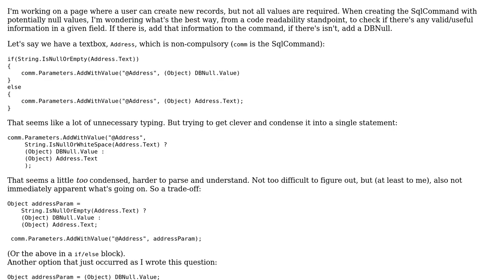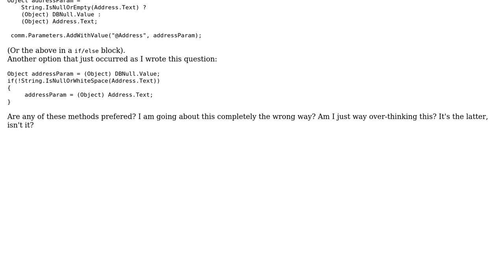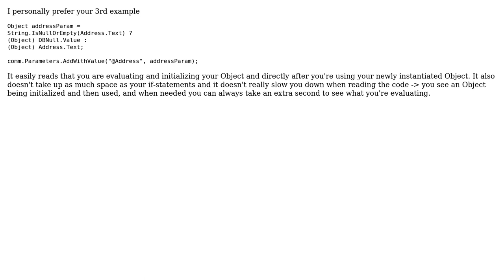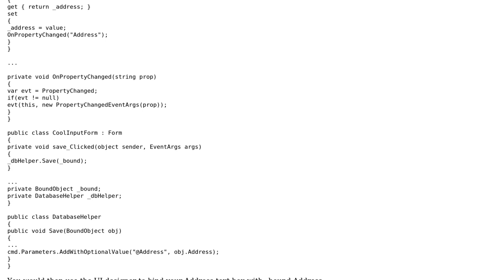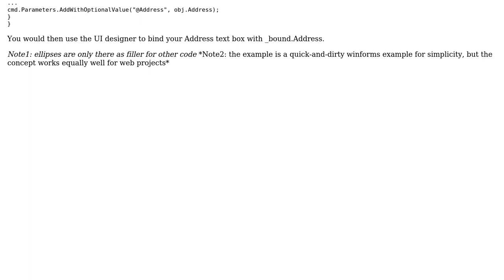Code Review: Dealing with non-required user input (4 Solutions!!)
Code Review: Dealing with non-required user input

With thanks & praise to God, and with thanks to the many people who have made this project possible! | Content (except music & images) licensed under CC BY-SA | Music | Images & others | With thanks to user Mike G user Max user Mathieu Guindon user Dan Lyons user ChrisW and the Stack Exchange Network Trademarks are property of their respective owners. You are responsible for your own actions.